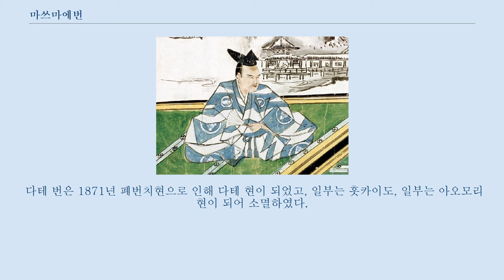마쓰마에번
마쓰마에 번(일본어: 松前藩 마쓰마에한[*])은 일본 에도 시대 홋카이도(北海道) 남부에 있던 번으로, 그 위치는 지금의 홋카이도 마쓰마에 군 마쓰마에정이다.
 번주는 마쓰마에 가문이다.
 후에 영지 내에 마쓰마에 성(후쿠야마 성)을 세웠고, 성의 이름에서 비롯하여 후쿠야마 번(福山藩)으로 불리기도 하였다.
 1868년 거점을 영내의 다테 성으로 옮기면서 메이지 시대에는 다테 번(館藩)으로도 불렸다.
 마쓰마에 번주는 도자마 다이묘로, 1만 석 격(格)이었다가 막부 말기에 들어 3만 석 격이 되었다.
 센고쿠 시대에 다케다 노부히로(武田信廣)가 지금의 오시마 반도 남부 지역에 세력 거점을 확보한 이래로 다케다 가문(후의 가키자키(蠣崎) 가문)은 일본과 에조와의 창구 역할을 하며 성장했다.
 가키자키 가문은 16세기 후반 도요토미 히데요시에게 복종하여 오시마 반도의 지배권을 인정받고 북방 세력인 안도 가문으로부터 명실상부하게 독립할 수 있었다.
 1599년에는 도쿠가와 이에야스에게 신종하여 에조치에 대한 지배권을 공인받았고, 이 무렵 가키자키 요시히로는 성씨를 마쓰마에(松前)로 바꾼다.
 1605년에는 에조와의 무역 독점권을 인정받았다.
 당시의 홋카이도에서는 쌀이 나오지 않았기 때문에 마쓰마에 번은 고쿠다카(石高)가 없는 다이묘였고, 나중에 1만 석 '격'(格)으로 불리는 것도 상업적 이익을 곡물 산출량으로 추산하여 지정한 것이었다.
 따라서 마쓰마에 번에 있어서 에조와의 무역은 매우 중요한 사업이었고, 번이 직접 상업 경영을 하거나 가신 등에게 위탁하여 교역을 행하고 그 이윤을 일부 취하는 식으로 교역이 이루어졌다.
 번은 오시마 반도 남부를 와진치(和人地), 그 이외의 에조가 거주하는 공간을 에조치라고 하여 두 지역 간의 교류를 엄격히 규제했다.
 상업 외에도 어업이 흥했으나, 와진치에서 물고기가 잡히지 않게 되면서 에조치로 건너가 어업을 하는 경향이 나타났다.
 막부 말기, 러시아 세력이 남하하여 일본과의 통교를 요구하고 영토 분쟁이 심화되자, 막부측에서는 북방에 대한 대응을 일개 번에게 맡기기 어렵다고 판단, 1807년에 마쓰마에 번은 무쓰노쿠니 야나가와 번으로 이봉되었고, 번의 영지는 막부의 직할 하에 들어가게 되었다.
 1821년 정책의 전환으로 마쓰마에 번은 영지를 반환받았고 에조치 일대의 지배와 북방경비의 권한을 재위임받았다.
 그러나 1854년 미일화친조약이 체결되어 하코다테가 개항되면서 마쓰마에 번 일대의 중요성이 한층 강화됨에 따라 번은 에조치 동부 영지를 다시 반납했고, 대신 야나가와 등의 다른 지역 영지를 추가로 받아 3만 석이 부여되었다.
 1864년에는 반납되었던 동부 영지 중 일부가 다시 소속되었다.
 보신 전쟁 때 신정부군 측에 섰다.
 이무렵 다테 성을 새로 짓고 거점을 이동한 뒤 다테 번으로 불리게 되었다.
 하코다테 전쟁이 발발했을 때 침입해 온 구막부군과 싸웠다.
 1869년 14대 번주 마쓰마에 가네히로가 번명을 다테 번으로 개명하고 판적봉환을 자원하여 다테 번의 지사가 되었다.
 다테 번은 1871년 폐번치현으로 인해 다테 현이 되었고, 일부는 홋카이도, 일부는 아오모리현이 되어 소멸하였다.